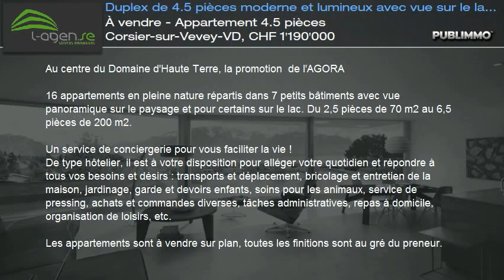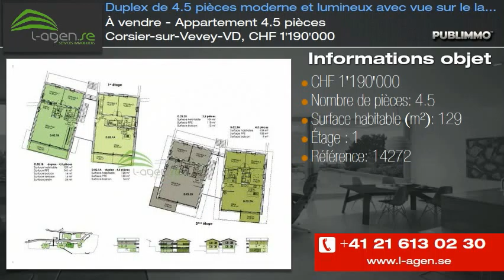À vendre - Appartement 4.5 pièces Corsier-sur-Vevey-VD, CHF 1'190'000